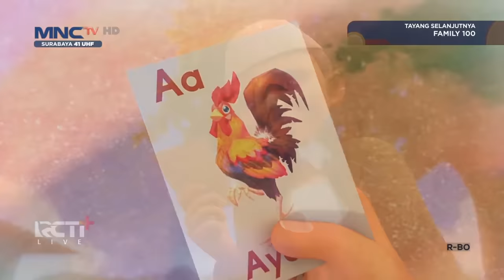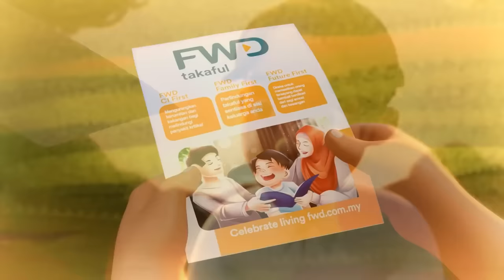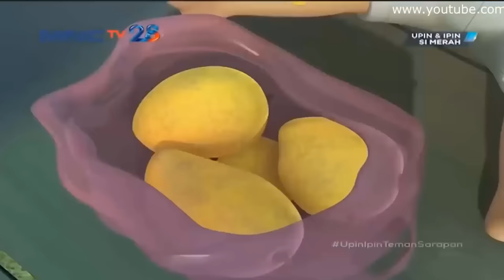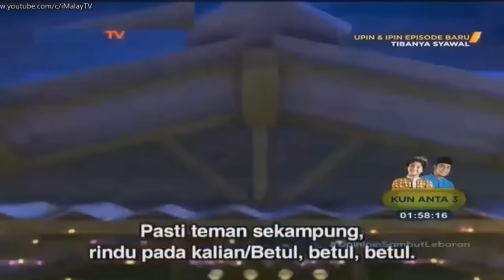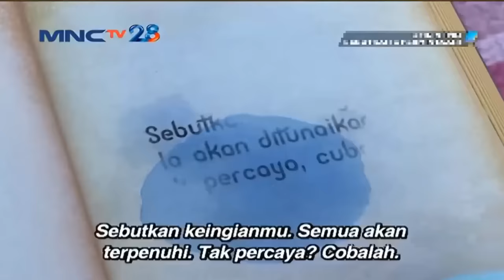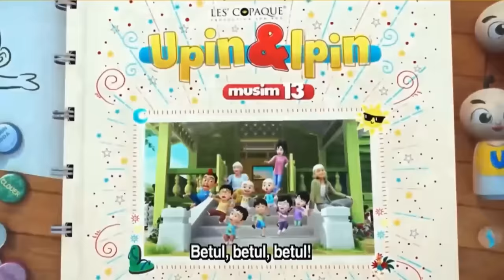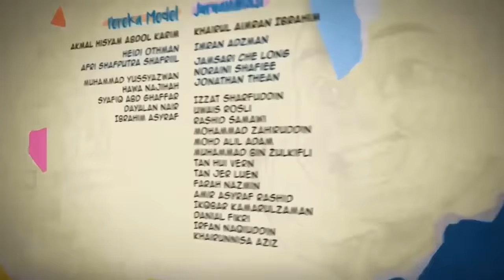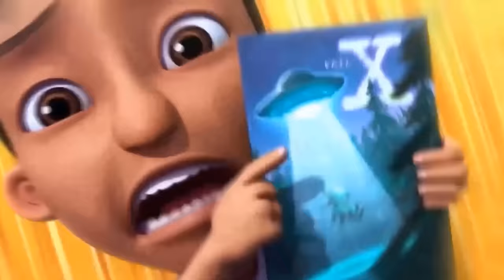Upin & Ipin Musim 17 Full Movie | Upin & Ipin Full Eposide Terbaru | Upin Ipin Terbaru 2023